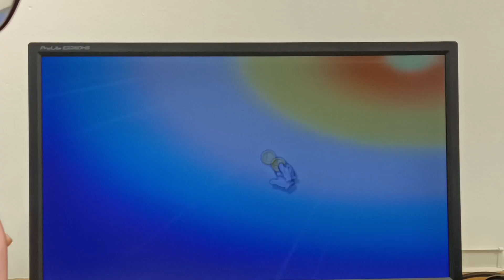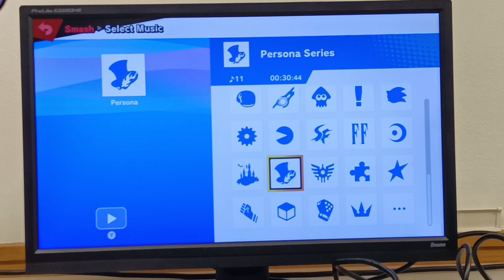iPhoenix(Snake) vs Rhino (Captain Falcon) Winners Round 1 Bailrigg Bitesized #60